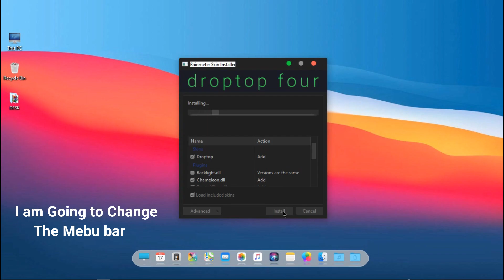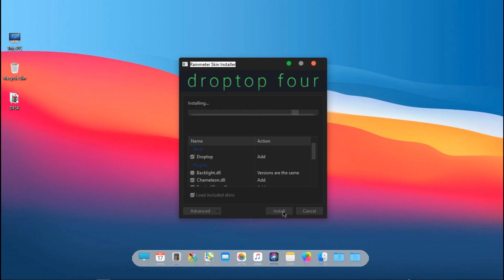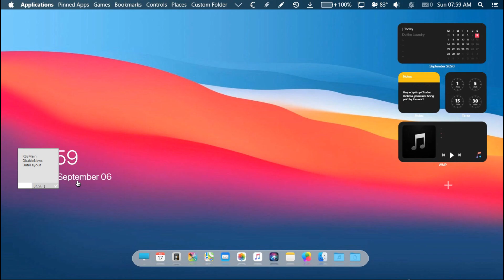Make Windows 10 LOOK LIKE MacOS BIG SUR | BigSur Theme For Windows 10 (UPDATED)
In My Previous Video I showed You How to Install MacOS Big sur theme ,,,, Now today's Video i am going to Just Update it !!  Everything used in the tutorial is free. Theme is called  macOS Dark theme and icon pack .

Make Windows 10 LOOK LIKE MacOS BIG SUR (Full)